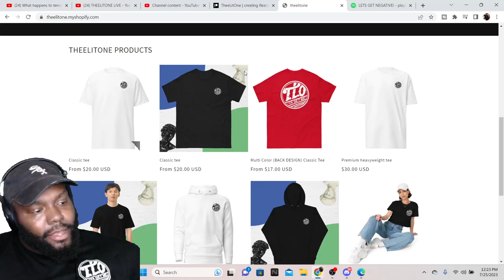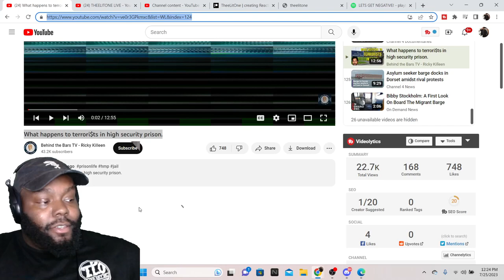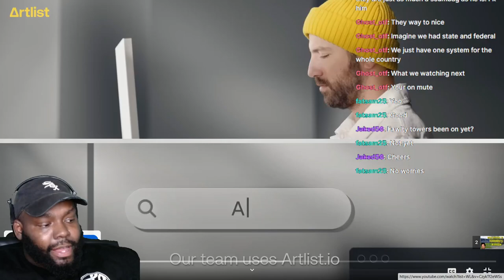CHICAGO DUDES REACTION TO WHAT HAPPENS TO TERRORI$TS IN HIGH SECURITY PRISONSMIN THE UK